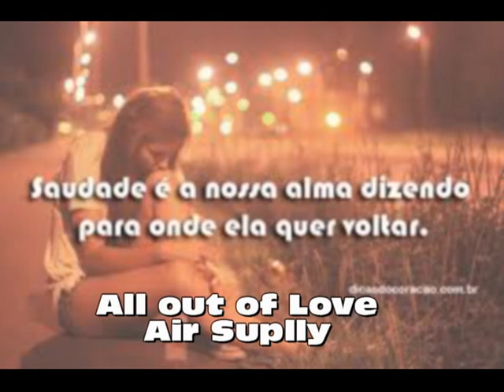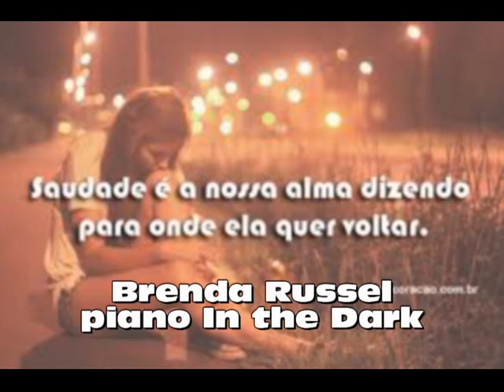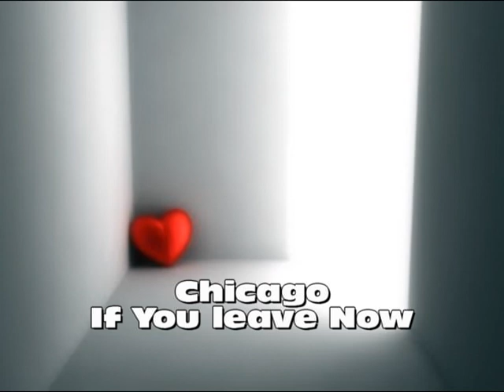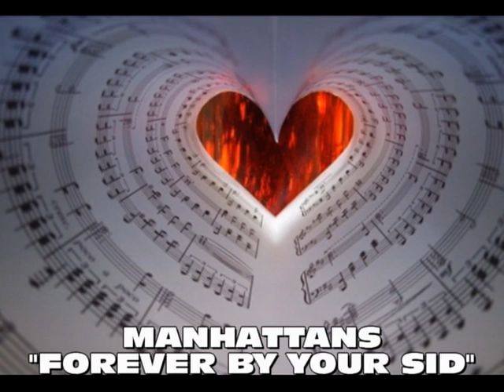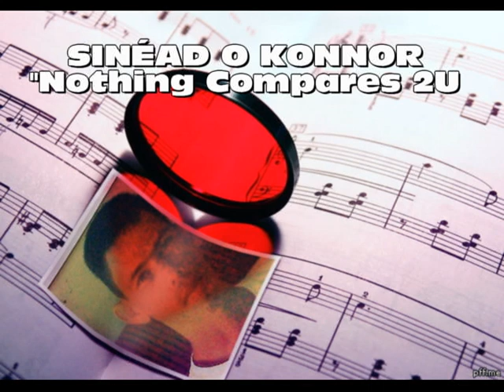Flash Back Internacional Tirado do Baú Só Romãnticas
Here you will find the best selections of songs that epoch, and I'm sure at least one of these marked his life também.Agora just click and travel back in time to one of my best selections of songs Rômanticas.Forte hug to everyone.
His friend, Marcus Lee Adriano